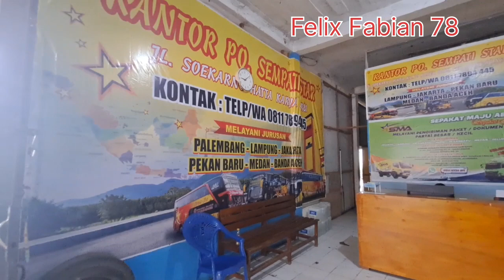waduhh... Sepi Sekali Loket Bus Sempati Star...Pada kemana Kendaraan Expedisi Nya?? Nopin 10 Bobo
Bus Putra Remaja Kembali Ke Asal
Jetbus 5 Lagi Persiapan  Di Karoseri
Semoga Bus Sempati Star Jetbus 5 Masuk Palembang
Kembali Kendaraan Di Parkir Di Beda Loket
Sistem Random Bus Di Sempati Star Palembang 📍Tergantung Nasib Dapat Bus Baru
Tidak Semua Bus Baru..Penumpang Jangan Kecewa. Rejeki Penumpang📍Berapa Harga Tuslah Sempati Star
Bus Baru Kembar Sempati Star Memberikan Warna Tersendiri 📍Memberikan  Pelayanan Yang Terbaik
Bus Sempati Star Melayani sampai Banda Aceh. Sasis Tronton dan Double Decker banyak di daerah Medan , Pekanbaru dan Aceh.
Contack persont :
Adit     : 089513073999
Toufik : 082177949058